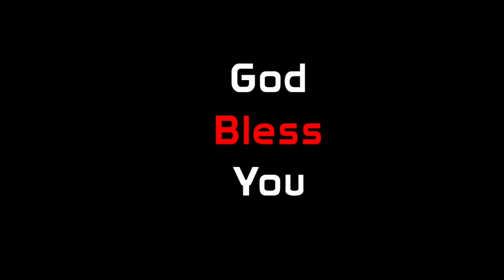Hosanna ministries yesayya jeevapu maata||Nov_20_2021||by pas:RajeshAnna